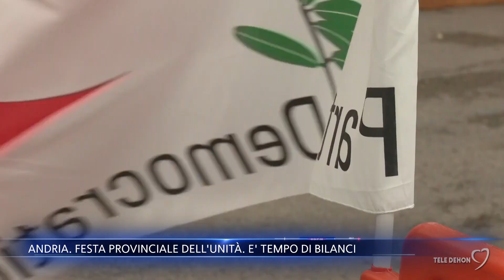Andria. Festa provinciale dell'Unità. E' tempo di bilanci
Si è conclusa, ad Andria, la festa provinciale dell'Unità. Tre giorni di dialogo e confronto in cui il Partito Democratico ha trattato temi cari alla Bat. Al centro il bene comune, il coinvolgimento dei cittadini e le loro esigenze. Abbiamo incontrato Lorenzo Marchio Rossi, segretario provinciale. Ascoltiamo la sua dichiarazione